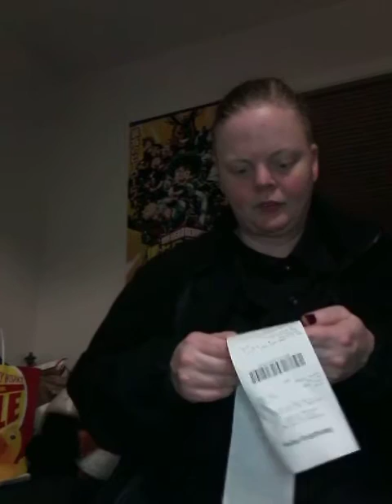Mall Haul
This is the haul I mention in the vlog. I went to the mall and went to Bath & body works and then lush.